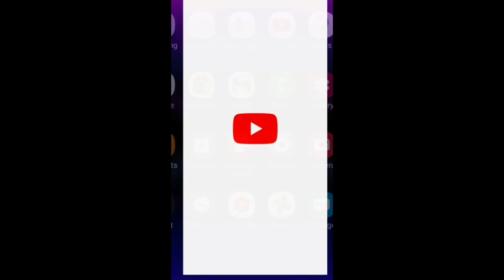friend is the vlog 😂funny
video 17/April